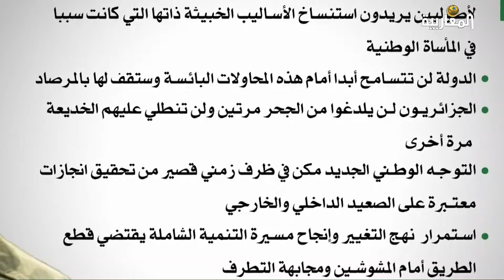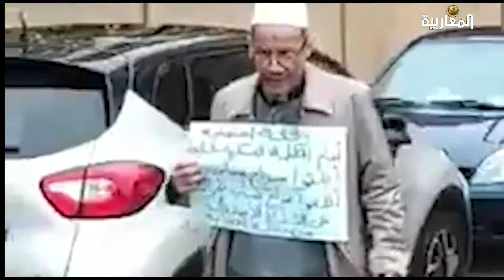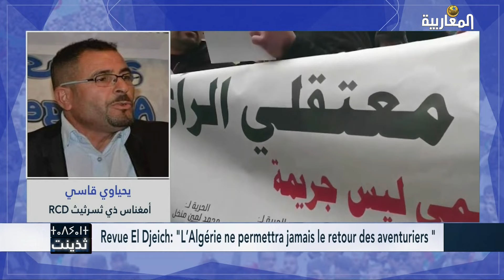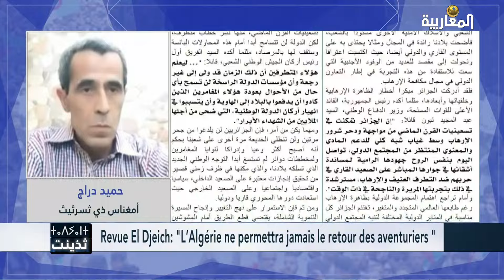La revue El Djeich parle de terrorisme et d' intégristes !